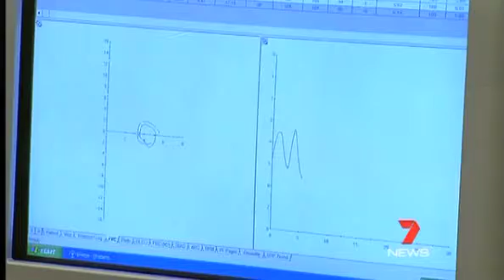iSonea WheezoMeter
7News of Melbourne interviewed an Australian family testing the WheezoMeter™ from iSonea Ltd. The WheezoMeter is an important tool in helping better manage asthma. Better Monitoring. Better Control. Lowered Healthcare Costs.